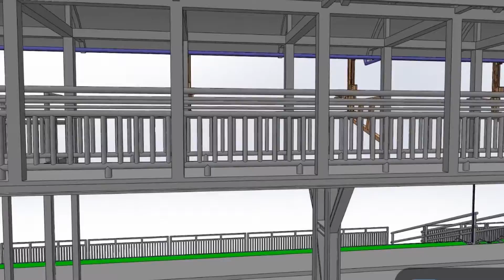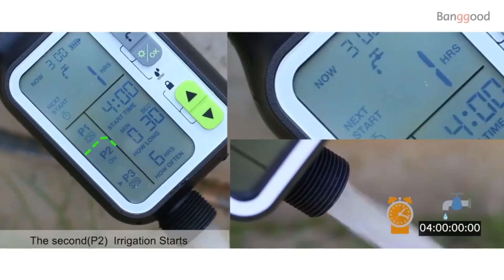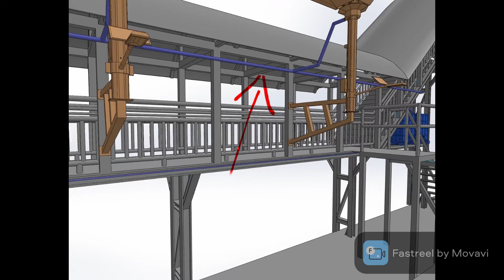Design Walk-through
Design of Drip Irrigation System Incorporated with Rainwater Harvesting System using Inverted Umbrella Structure